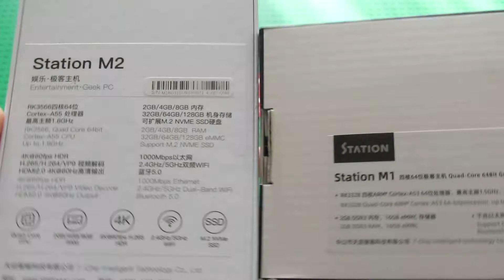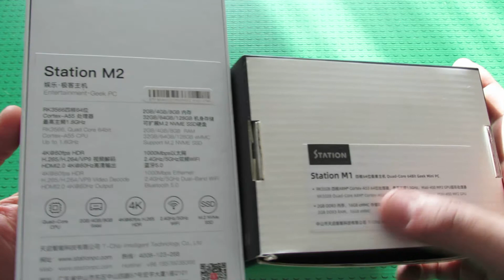Firefly Station M1 & Firefly Station M2 Geek Mini PCs Visual Comparison